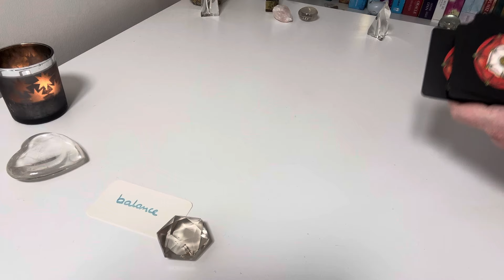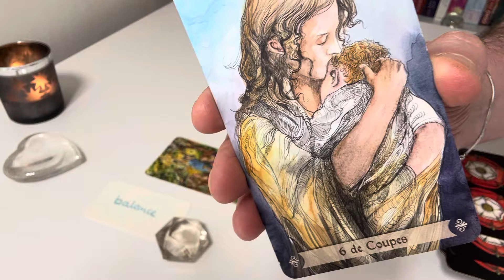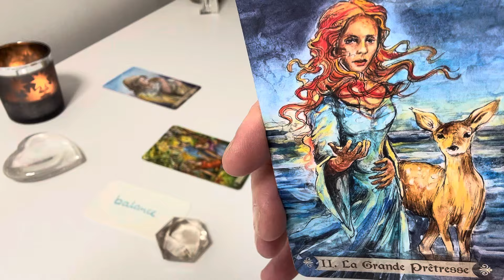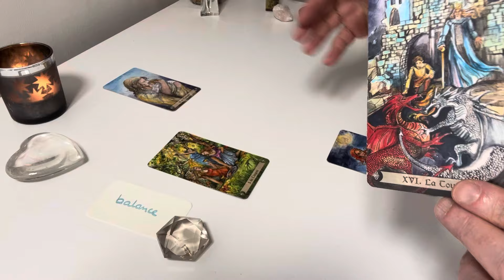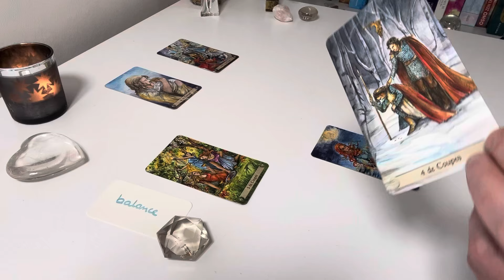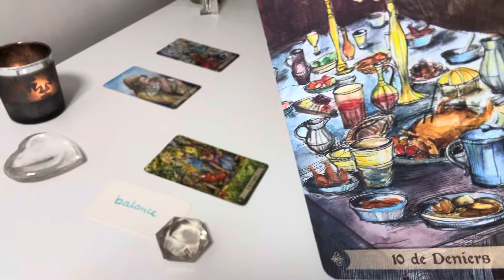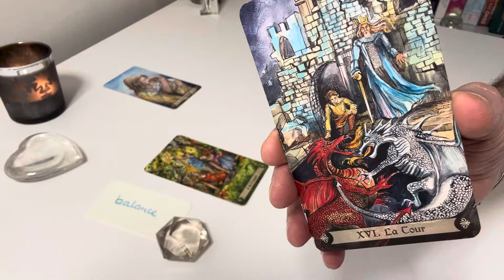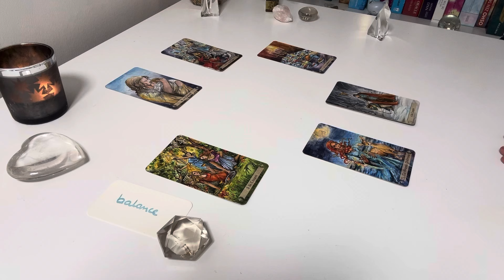BALANCE sentimental : VERS TES RÊVES ! avril-mai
extension : LA DESTRUCTION AMÈNE L’AMOUR !